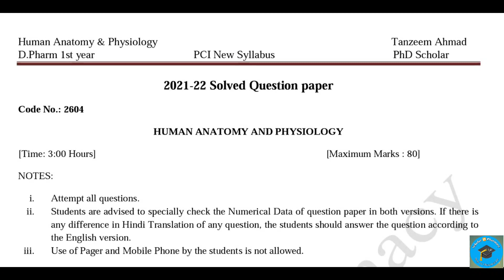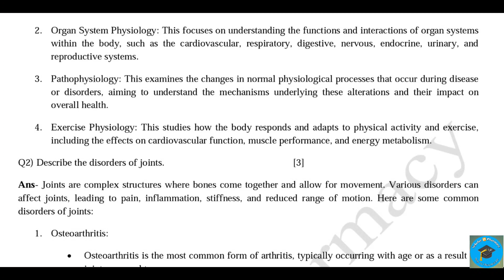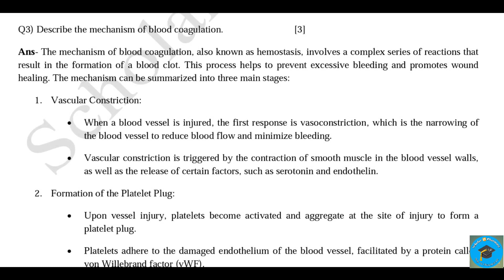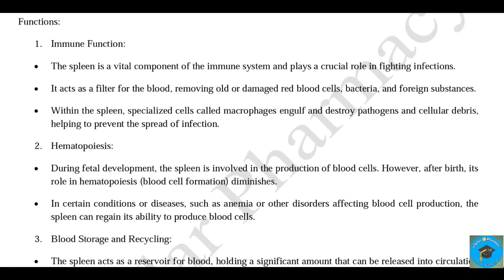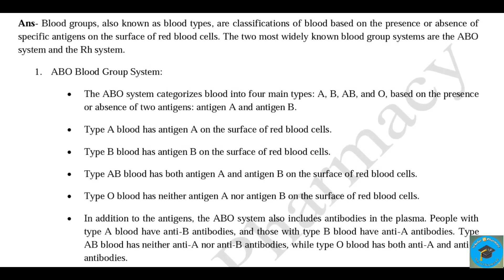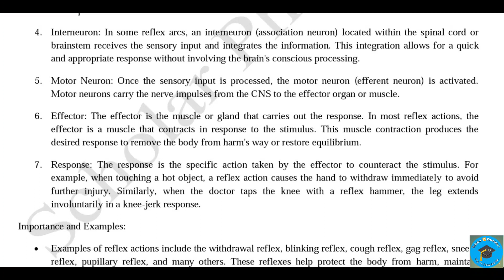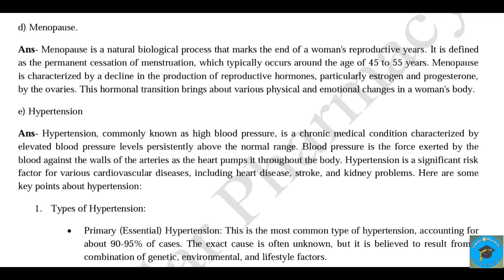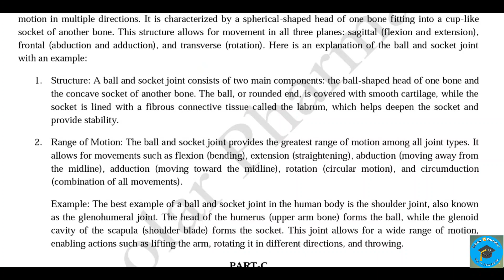Solved Question paper human Anatomy Physiology (Part B) 21-22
Solved Question paper human Anatomy and Physiology (Part B) 21-22